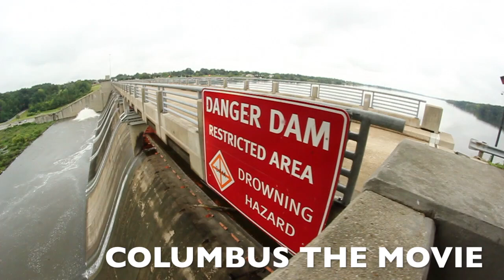Columbus the movie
Unused clips from Columbus